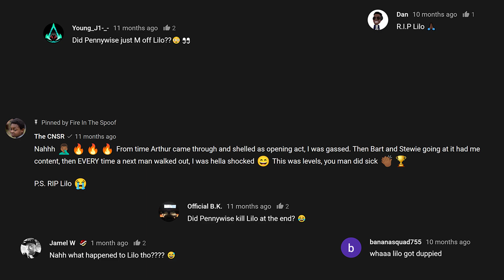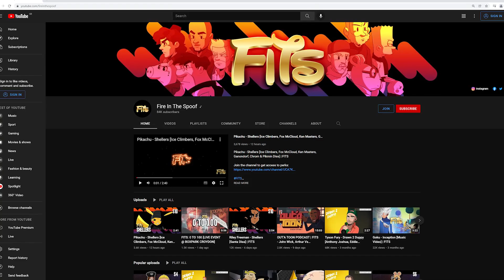Lilo is alive! Arthur has had enough of George Pig | FITSIFY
LYRICS WRITTEN & PERFORMED BY
@lc_fits (Arthur)